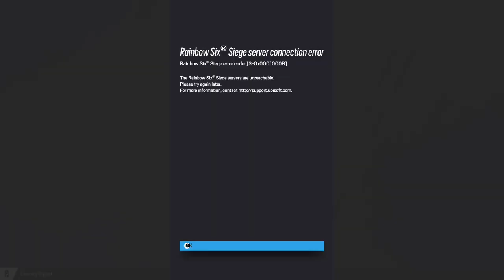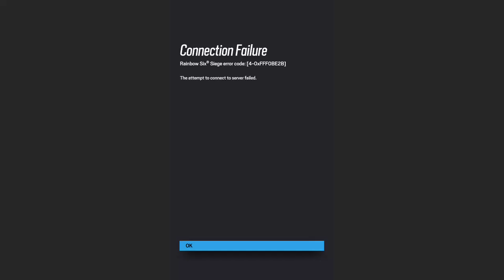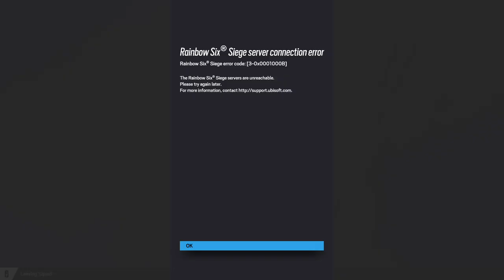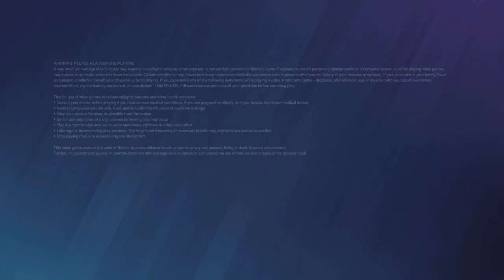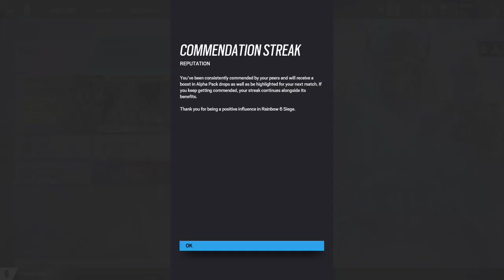Ez a Siegezés most egész jól adta :D. Kár hogy 1óra után semmi kép se volt.Bocsi minndenkinek :/